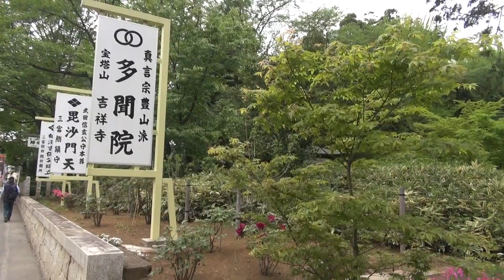埼玉県所沢市多聞院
５月是牡丹花季節、埼玉県所沢市多聞院以牡丹聞名。